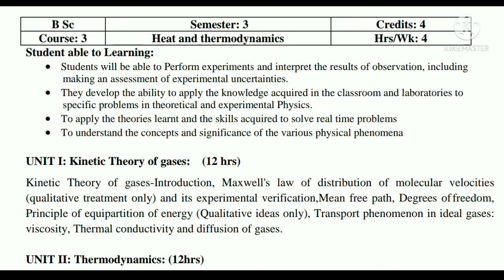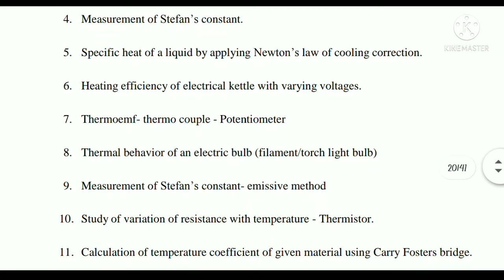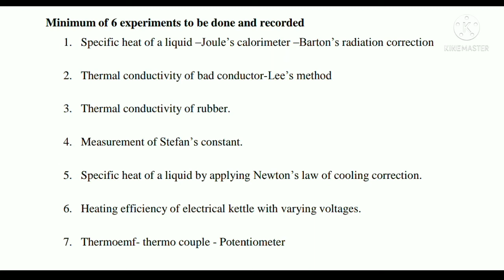BSc SEM 3 Physics New Syllabus For All AP University 🤫